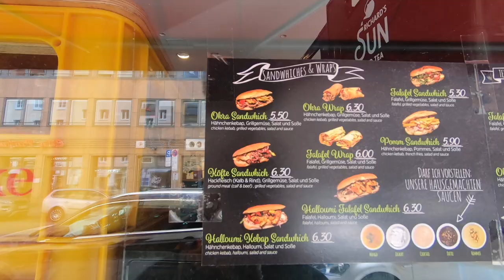OMG FAST 500.000$! VLOG 10.05.2021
euda Defichain wird 1 Jahr alt und mein Portfolio hat in dem einen Jahr fast 500.000$ erreicht
eigentlich wollten wir den Geburtstag von DFI mit einem fetten Yugioh Turnier feiern, jedoch steht die Gruppe jetzt kurz vor der Trennung...